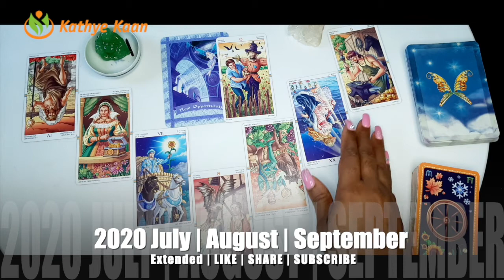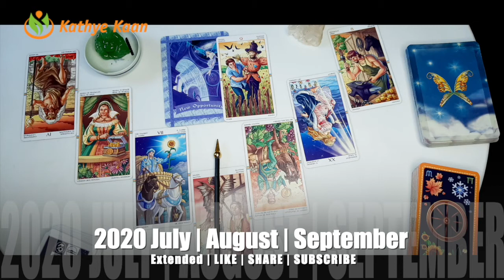PISCES JULY AUGUST SEPTEMBER 2020 🌈🍀BUSINESS CAREER WEALTH TAROT READING💵☸️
Kathye